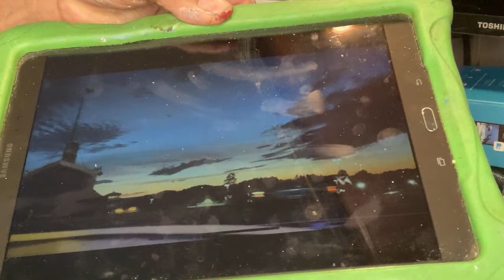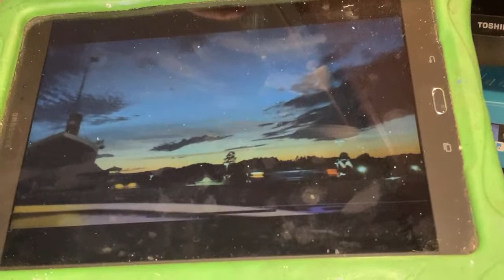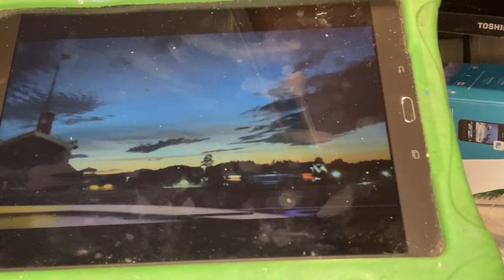Artist Painting LIVE Late Sunset Mountain Storyteller Donny & guest Spaceman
Things to do in the Smoky Mountains / Pigeon Forge Tennessee / Gatlinburg Tennessee

Shop recommended products from Joy's favorite products or just click Joy shop link fist then search and shop for anything else you want each time you shop Amazon and (Joy) have the opportunity to get a little referral blessing because Amazon just accepted her into the influencer program so if people click her shop link to shop Amazon before they shop, then she can earn a small commission but they do not get charged anything extra, it’s just a way they can help her earn a little income if they already shop Amazon anyway ( Thank you ) here is the link below...

Joy @ Smoky Mountains Blessed / Storyteller Donny

Joy
Donny